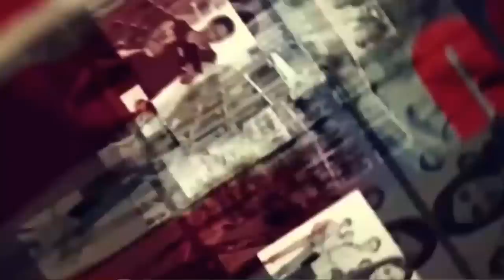Dosiye Bamporiki: Umusare ntazarohama? Cg azunamurwa akomeze imirimo mu "Inkuge"?/AKARAYIFUMBWE